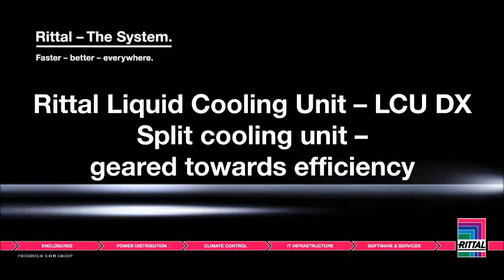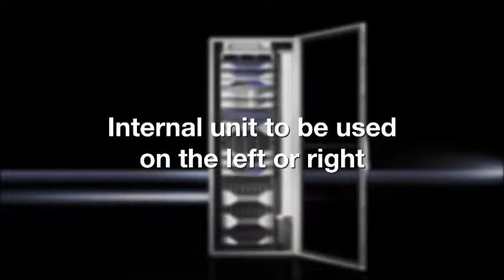Liquid Cooling Unit (LCU) DX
Efficiënte rackkoeling met koudemiddel.